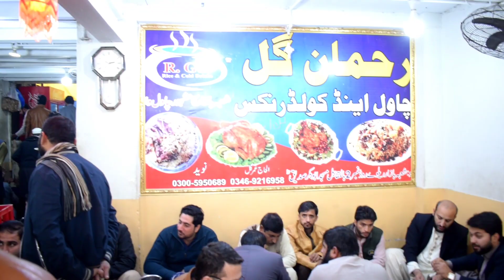Rahman Gul House Chawal | Famous Peshawari Pulao | Kabuli Pulao | Pakistani Street Food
Address : Rahman Gul Chawal, Shoba Bazar Peshawar, BRT Stop